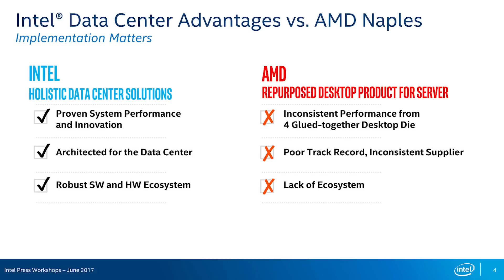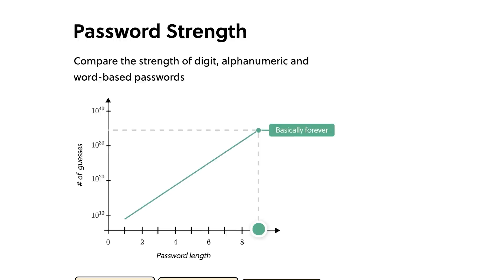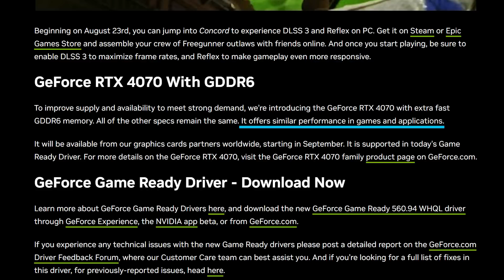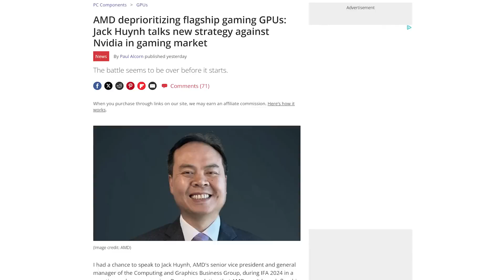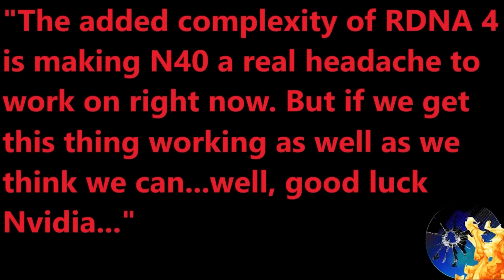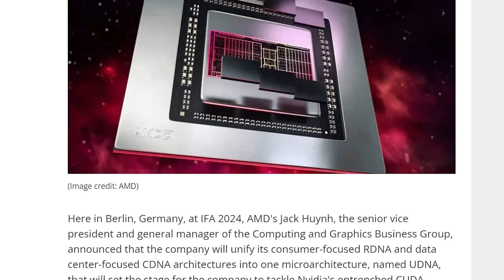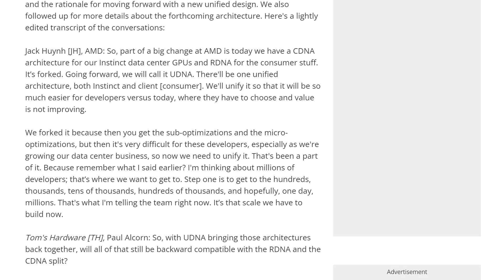AMD Finally CONFIRMED The Biggest Leak!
Nvidia's being extremely deceptive about their new GPU, AMD's making a massive change, AMD just confirmed the biggest leak and Intel is in serious trouble!

TIMESTAMPS
0:00 Intel's In Trouble
2:16 Nvidia's Deceptive Ways
3:39 AMD Confirms Our Worst Fear
5:35 AMD's Making A Massive Change